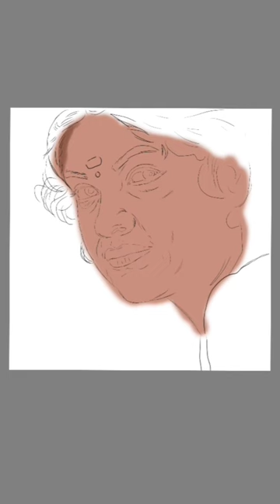malayalam actress Archana kavi Digital painting art✍️🖼️ Neelathamara Movie.......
Memories  digital art
Directed byLal JoseWritten byM. T. Vasudevan NairProduced by

Menaka

Revathy Kalamandhir

Starring

Archana Kavi

Kailash

Suresh Nair

Rima Kallingal

Samvrutha Sunil

Jaya Menon

Tony Kattukaran

Amala Paul